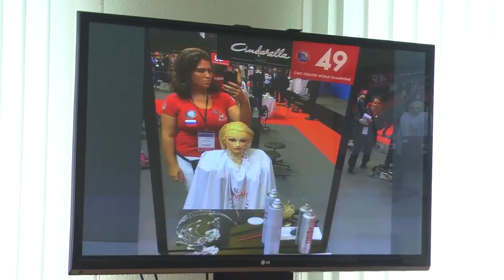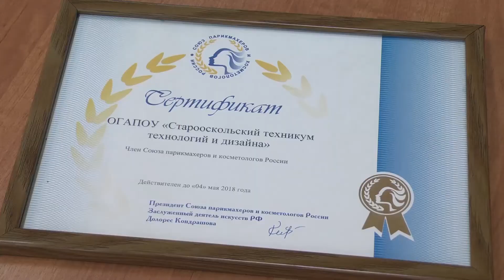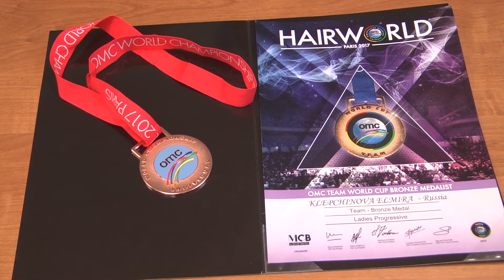Старооскольские парикмахеры одни из лучших в мире!